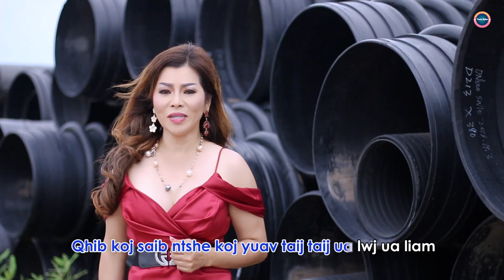Yuav Tso Mam Pub Koj Deev - Hu by Yanis Xyher, Pajhuab Vaj, Nkaujxis Xyooj, Npaujnpaim Xyooj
“Copyright @ Yanis Xyher 2019. Any reproduction or illegal distribution of the content in any form will result in immediate action against the person concerned.”